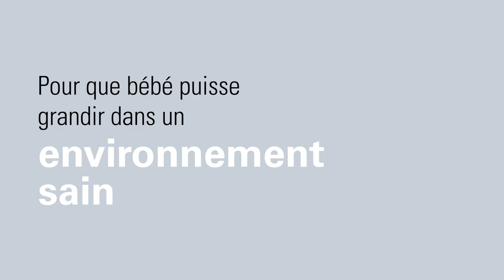Comment désinfecter les jouets – avec le set de stérilisation vapeur IGGI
Les jouets sont essentiels pour le développement de votre enfant, mais ils peuvent également devenir des nids à bactéries, champignons et virus. La désinfection régulière des jouets de votre enfant peut aider à les maintenir propres et sûrs. Dans ce tutoriel, découvrez une méthode simple et efficace pour désinfecter les jouets de votre enfant à l'aide du set de stérilisation vapeur IGGI de Laurastar. Regardez la vidéo maintenant et assurez-vous que votre enfant puisse jouer avec ses jouets préférés dans un environnement sain.

N'oubliez pas de consulter notre article sur d'autres pratiques d'hygiène essentielles pour protéger la santé de votre bébé